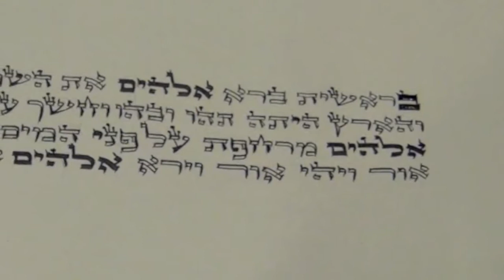2012 Temple Beth Avodah - Touch of Torah - Newton Centre, MA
Temple Beth Avodah - Touch of Torah - Newton Centre, MA 2012